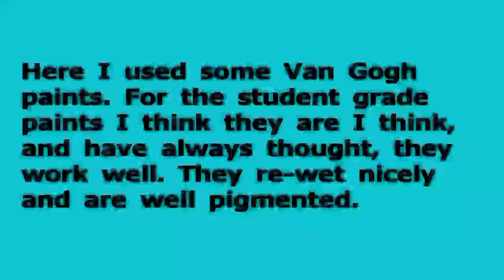Watercolor Wednesday Four Part Painting Part Two